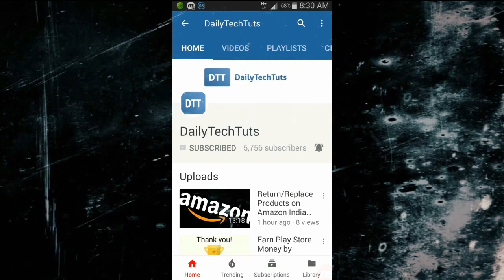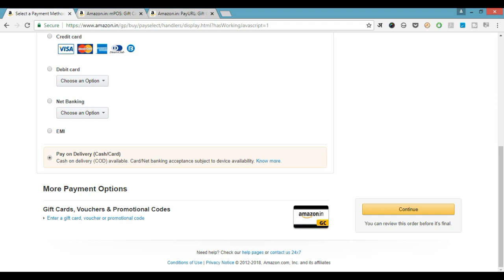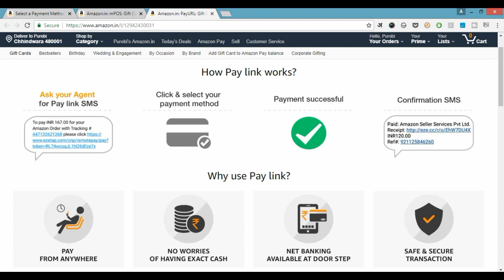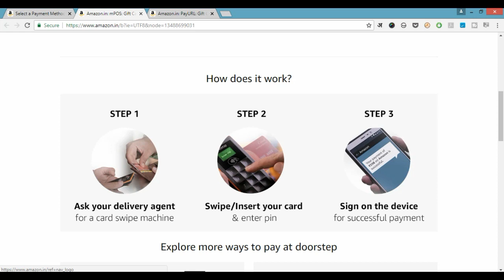Order on Amazon India using "Pay on Delivery": What is POD on Amazon in India?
* Debit Card EMI on Flipkart
* ICICI Debit Card EMI Store
* HDFC Debit EMI Store
* Axis Debit EMI Store
* State Bank of India Debit EMI Store

In this video I talk about what is Pay On Delivery on Amazon India? Basically 'Pay on Delivery' (POD) includes Cash on Delivery (COD) plus doorstep payment using Card swipe machine (mPOS) OR Amazon Pay Link.

If you opt for payment using a card swipe machine, then you can pay using your Visa, MasterCard, Maestro and Rupay debit/credit card that is issued by almost any bank. Just ask the delivery person for mPOS (Mobile Point of Sale) Machine.

And if you opt for payment using Pay Link then you need to ask the delivery person to send you Pay Link SMS which will contain your unique pay link URL using which you can pay using your net banking account or credit/debit card at your doorstep.

Some points that you should know about POD are as follows:

1. Pay on Delivery cannot be used in conjunction with Amazon Pay balance. If you opt for Amazon Pay Balance then POD option will get disabled automatically.

2. You need to pay only the printed INVOICE amount to the delivery person. There is NO need to pay anything extra.

3. The facility is currently available for selected pin codes in India.

4. While uploading this video POD is available for orders that are below Rs. 30,000.

5. You may need to verify your mobile number, if you would like to make payment or order using POD.

आइये जानते हैं इस वीडियो में की पे ऑन डिलीवरी क्या है?

Aaiye jaante hai iss video mein ki Pay on delivery kya hai?

Title: Cute